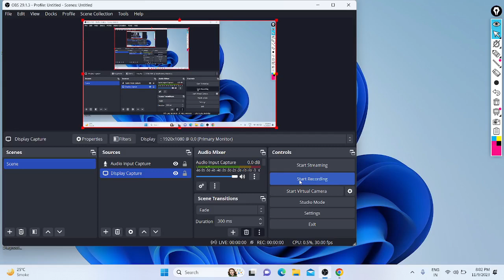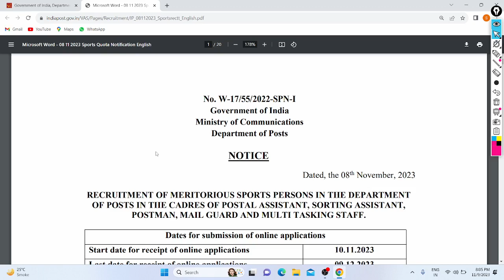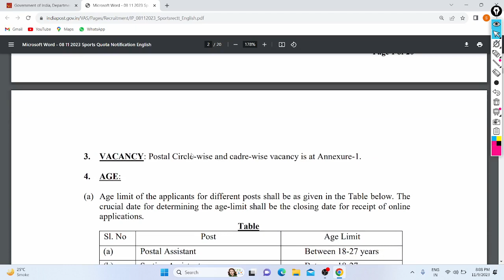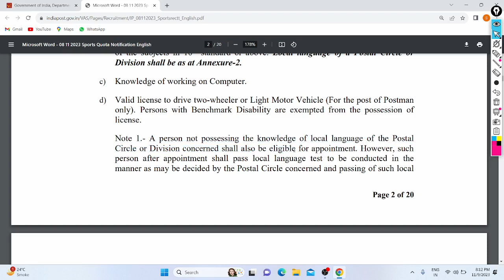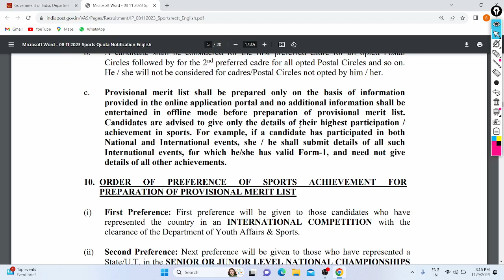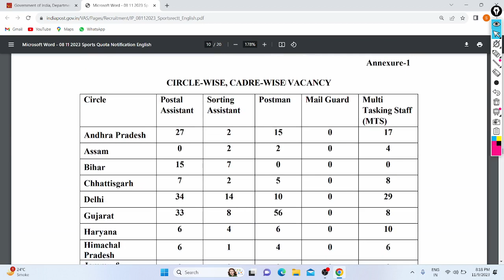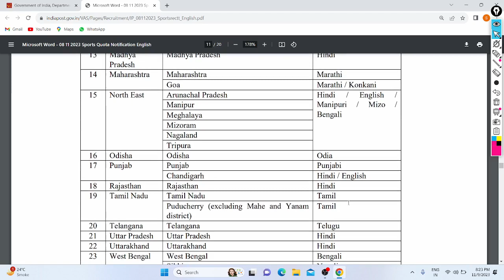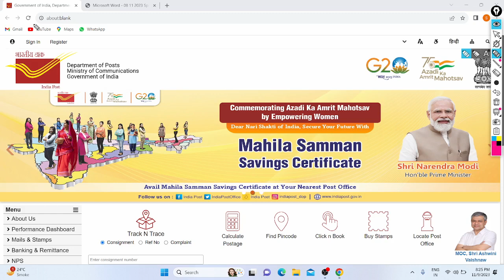Indian Post Office Recruitment Out 2023| 1899+ Various Posts| Sport Quota | All India | All Details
Hi Friends,

Govt. of India Released Notification for Recruitment of Staff's in their Post Offices Around the Country India with 1899+ Vacancy's, All eligible Candidates Can Apply for this Job till 9/12/23 Online from Anywhere in India But Only Sport Person's.

In This Video Discussed About this job Notification and Points (eligibility, Qualification, Salary, Work, Apply, Fees, Selection Process, Vacancy's, Circles, Sports List, Documents, Age, etc ).

Apply :- 10/11/23